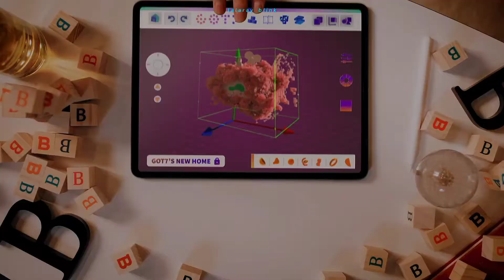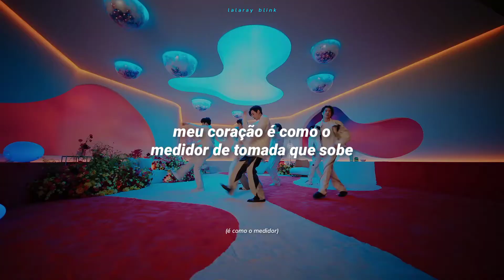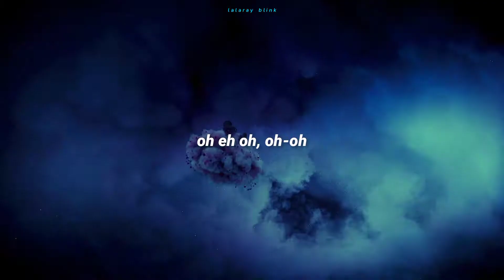GOT7 (갓세븐) - NANANA (TRADUÇÃO-LEGENDADO)